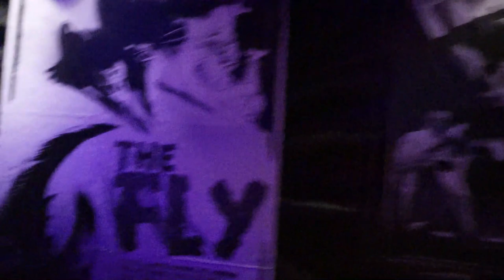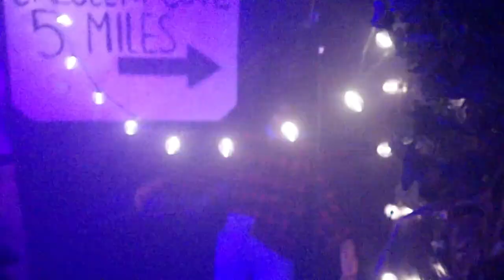Sinister Cinema Full Walkthrough | East Whittier Middle School Harvest Festival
The great parents, students, and music program get together every year to raise money for the music program at East Whitter Middle School! This year's theme is Sinister Cinema, taking you through some of the greatest horror films of all time and bringing them to life!
(Description and Links for things)